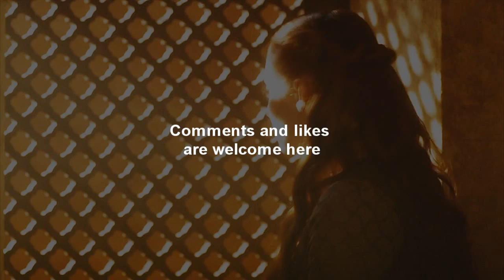Game of Thrones || She Wolf [Ladies of House Stark]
VIDEOS: Game of Thrones series 1 to 3 / She Wolf music video
SONG: She Wolf - Sia ft. David Guetta